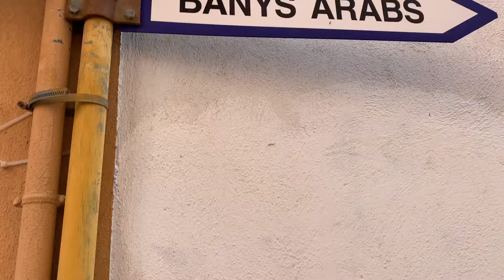Casco Antiguo de Palma (Old Town of Palma) - Things To Do in Palma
Walkthrough the old town of Palma (Casco Antiguo)